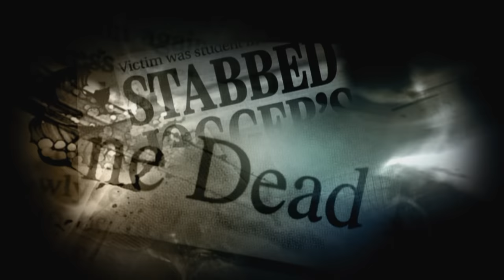Unsolved Mysteries with Dennis Farina - Season 5, Episode 16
This, Episode includes: Death by Drowning, Thanks Captain Sharp, Pigtail Fugitive, Two Strikes, Direct Contact and Update: Badlands.